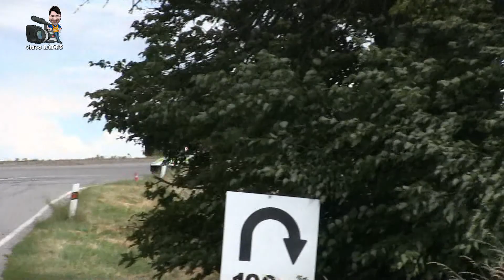Zdeněk Chudoba NORMA M20F amk ecce homo team sezona 2017